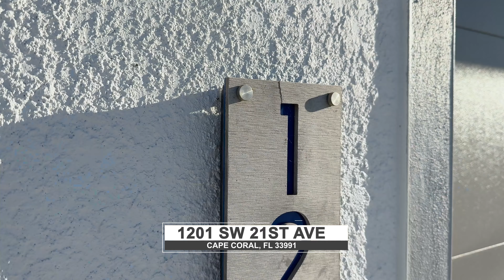1201 SW 21st, Cape Coral L2 Productions CineTour Video